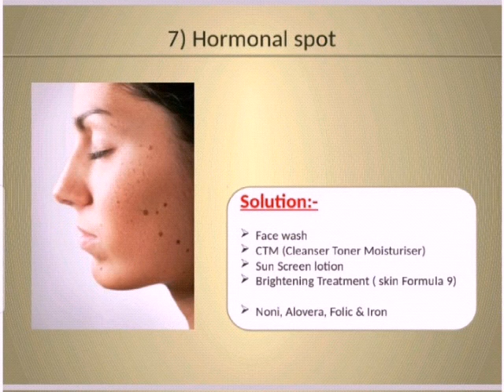March 4, 2020